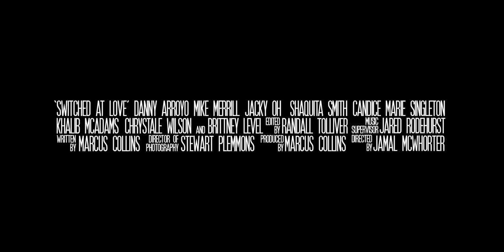Switched at Love Trailer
Two couples with romantic problems are switched up as a joke by well-meaning
friends, and for a while, it seems as though they’re about to partner up with the other.
Switched At Love, starring Danny Arroyo (“Sangre Negra”), Mike Merrill (“The
Bobby Brown Story”), Shaquita Smith (“NCIS: New Orleans”), Jacky Oh( MTV'S Wildin' Out , Bad Boyz 4 Life, Candice
Singleton (“Homicide Hunter: Lt Joe Kenda”), and Khalib McAdams (“Snapped Killer:
Couples”).Supporting cast includes Chrystale Wilson (“The Players Club”), Jason Louder (“Black
Lightning”), and Brittney Level (“The Resident”). Directed by Jamal McWhorter.

The film is slated for a Summer 2020 release.